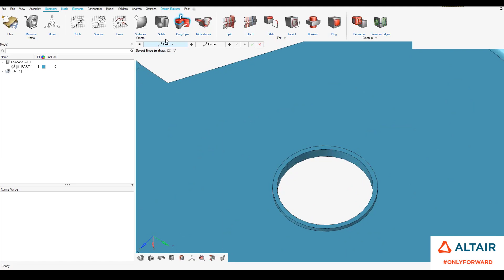Learn HyperWorks Interface - GEOMETRY DRAG